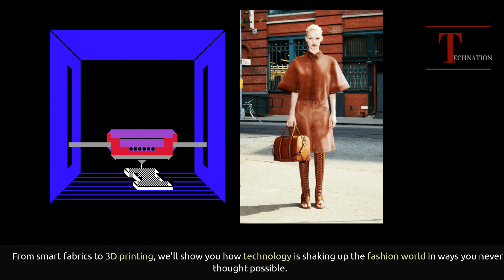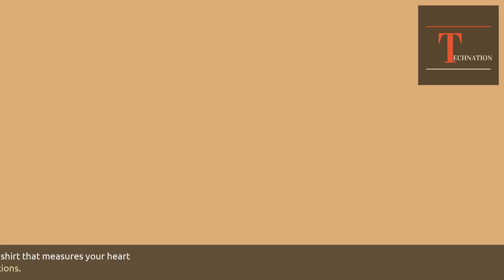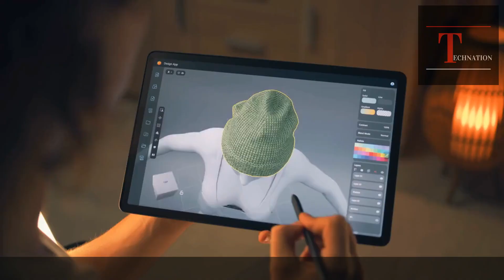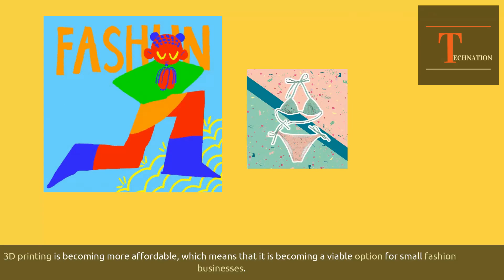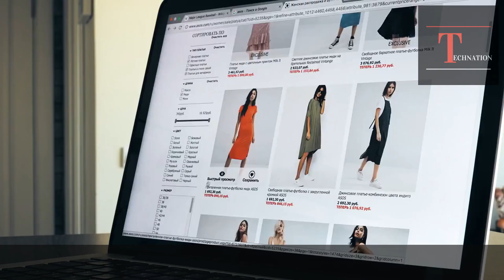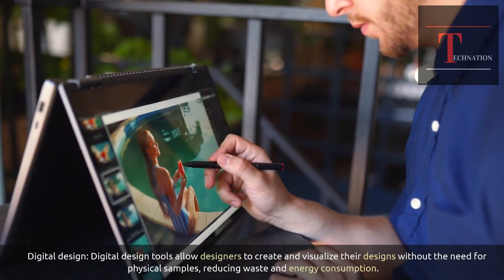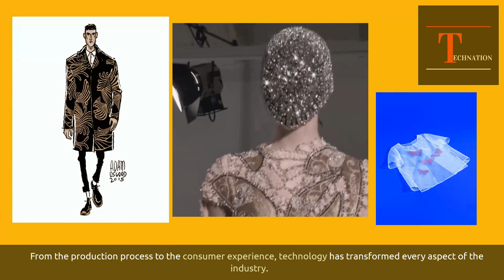You Won't believe people are wearing THIS !!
Technology has been a game-changer in many industries, and fashion is no exception. From wearable tech to 3D printing, and virtual and augmented reality, technology has brought a whole new dimension to fashion. 💥🚀

In this video, we explored the fascinating ways in which technology is transforming the fashion industry. We covered wearable tech, such as smartwatches and fitness trackers, which have become increasingly popular in recent years. We also delved into 3D printing, which allows designers to create intricate designs and custom-made clothing. And, we explored virtual and augmented reality, which enable customers to experience fashion in a whole new way. 🤖👀

We also talked about the importance of sustainable fashion and how technology is helping to reduce the industry's environmental impact. We covered the rise of eco-friendly materials and manufacturing methods, which are becoming increasingly popular among designers and consumers alike. 🌿🌍

The future of fashion is bright and exciting, with endless possibilities for innovation and creativity. We discussed some of the potential advancements and made some predictions for what the future may hold. 👨‍💻🔮

🔥🔥🔥Best Deals:🔥🔥🔥

⏭️Amazon Music Unlimited for 3 Months =
⏭️Prime Day Deals =
⏭️Amazon Fire TV 2-Series =
⏭️Save on Amazon Smart Home Devices =
⏭️ Kindle Unlimited Reading =